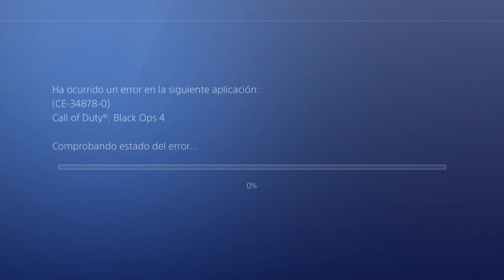Road to Nuclear en Black Ops 4 - Pvtos Camperos*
Mucha Gracias..►  ツ

Ignore:
rubius
rubius z
fortnite
rubius terror
rubius reacciona a la temporada 11
rubius solo vs squads
rubius jugando fortnite
rubius temporada 11
rubius en directo
rubius omg
elrubiusomg
rubius resident evil 2
rubius fortnite
rubius y mangel
gta v rubius
rubius habla con ricardo milos
gta v roleplay rubius
rubius twitch mejores momentos
rubius twitch
rubius twitch clips
rubius directo twitch
rubius reacciona a videos de subs
rubius reacciona a si te ries pierdes
rubius recopilaciones
rubius reaccion
rubius karmaland capitulo 21
rubius karmaland
rubius karmaland ep 21
karmaland ep 21
rubius z karmaland
rubius z minecraft
minecraft
minecraft ep 21
minecraft capitulo 21
rubius karmaland minecraft
rubius minecraft en directo
rubius z minecraft directo
capitulo 21 minecraft
ep 21 minecraft
rubius minecraft ep 21
karmaland #21
karmaland ep21
directo completo rubius karmaland 21
rubius ep 21 directo completo
rubius z
elrubius
rubegetta
rubelangel
wigetta
rubius y su novia
rubius y irina
rubius y su novia en directo
lolito regresa a karmaland
lolito karmaland
lolito aparece en karmaland 4
lolito alcalde
rubius reacciona
rubius reaccion al video de rubegetta
mangel
rubius y mangel
lolito y mangel
karmaland4
mangel zombie
mangel muere
mangel aparece en karmaland
mangel regresa a karmaland
rubius se enfada